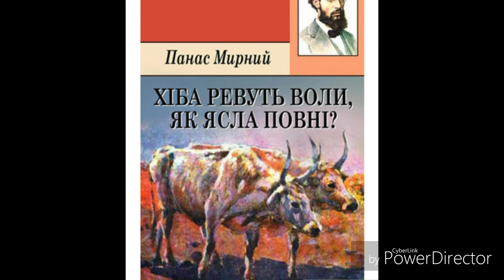"Хіба ревуть воли, як ясла повні?"//(Скорочено)//гл.23-24//Панас Мирний.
"Хіба ревуть воли, як ясла повні?"(Скорочен).//гл 19//Панас Мирний.